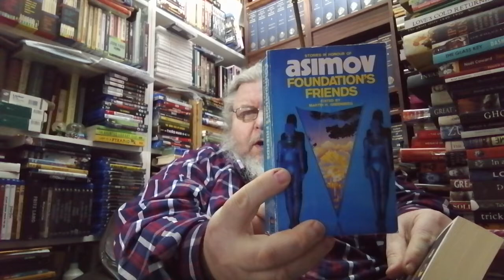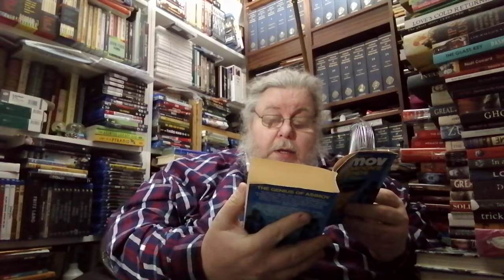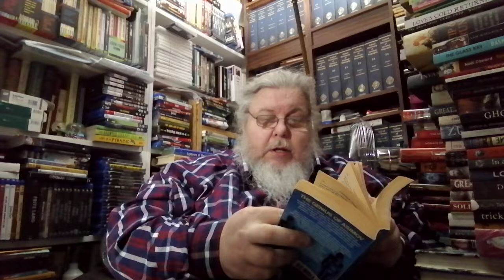The Future History Project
Co-hosts

Week 3:

“Segregationist” (The Complete Robot)

“Lets Get Together” (The Complete Robot)

The Tercentenary Incident" (The Complete Robot)

"First Law” (The Complete Robot)

“Runaround” (The Complete Robot)

Week 4:

“Reason” (I, Robot; The Complete Robot; Robot Visions)

“Catch That Rabbit” (I, Robot; The Complete Robot)

"Liar!"

"Satisfaction Guaranteed" (The Complete Robot)

"Lenny" (The Complete Robot)

Week 5:

"Galley Slave" (The Complete Robot)

"Little Lost Robot" (The Complete Robot)

"Risk" (The Complete Robot)

"Escape!" (The Complete Robot)

"Evidence" (The Complete Robot)

"The Evitable Conflict" (The Complete Robot)

Week 6:

"Feminine Intuition" (The Complete Robot)

“Robot Dreams” (Robot Dreams)

"Balance" by Mike Resnick (1989) (included in Foundation's Friends)

"PAPPI" by Sheila Finch (1989) (included in Foundation's Friends)

"Plato's Cave" by Poul Anderson (1989) (included in Foundation's Friends)

"The Fourth Law of Robotics" by Harry Harrison (1989) (included in Foundation's Friends)

Week 7:

I, Robot: To Protect (2011) by Mickey Zucker Reichert

Week 8:

I, Robot: To Obey (2013) by Mickey Zucker Reichert

Week 9:

I, Robot: To Preserve (2016) by Mickey Zucker Reichert